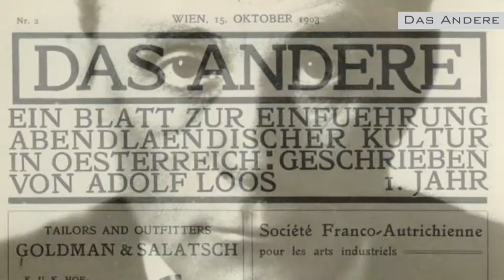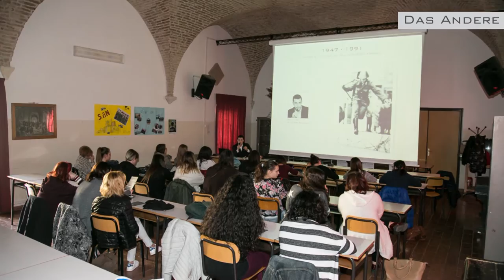Presentazione Das Andere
Questo primo video di presentazione introduce il pubblico sulle caratteristiche della associazione.